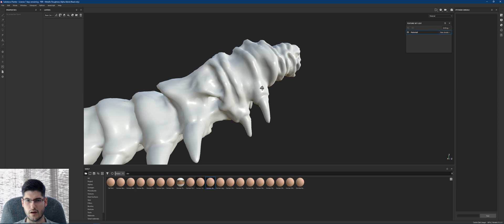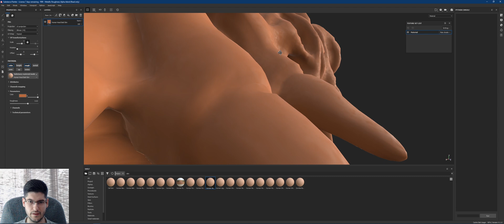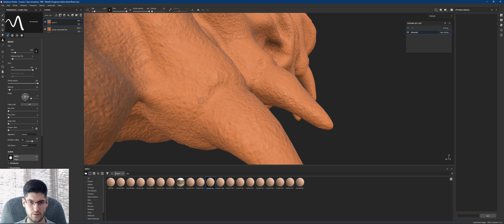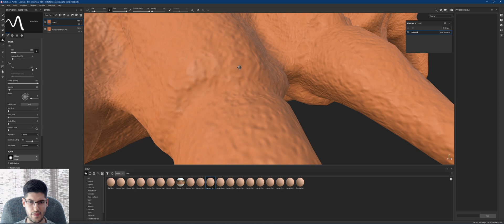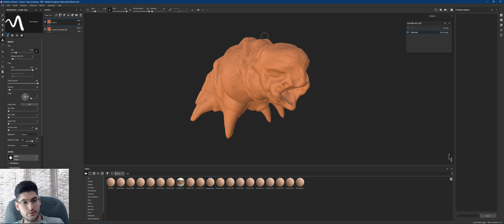Fixing Seams in Substance Painter - The Right Way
♥ VIDEO LIKE GOAL:
• 75 Likes!
Hey everyone, In this brief tutorial I wanted to show everybody how to quickly fix your Seams in Substance Painter using the Clone Tool and Passthrough Blending! I hope you guys find this tutorial useful and please leave suggestions in the comments below on how we can further improve this method.